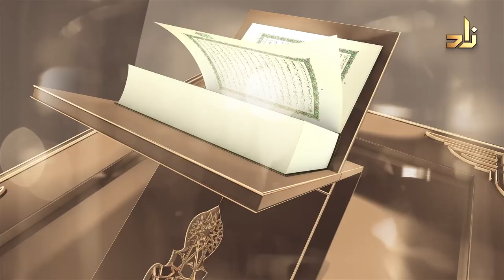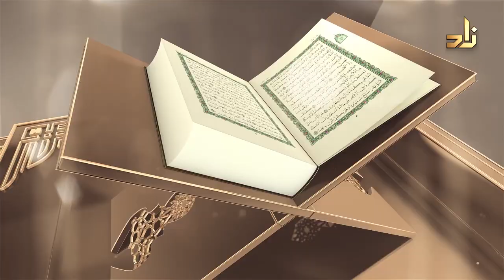La pire injustice || 1 Jour 1 Verset || 15 || Oustaz Eric Younous